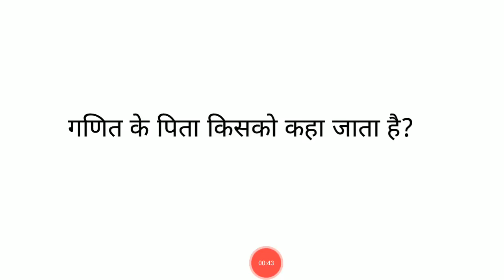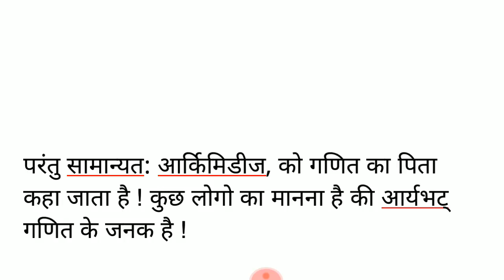Father of maths !! father of mathematics || Math .....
Hello friends..!!

         Archimedes is widely considered by many to be the "father of mathematics." But in india father of mathematics is the Aryabhatiy...

इस वीडियो मे हम आपको गणित के जनक के बारे मे जानकरी दे रहे हैँ , मेंने कई जगह देखा की सब लोग अलग अलग अपनी बात कह रहे है ओर उसके साथ क्या क्या बाते बताना जरूरी है वो सब चीजे स्पष्ट नही मिल रही थी ,उसी को देखते हुए मे ये वीडियो बना कर जानकारी उपलब्ध कर रहा हु अगर आपको सही लगे तो कॉमेंट्स करके मुजे जरूर बताये .!

Father of all subject ...